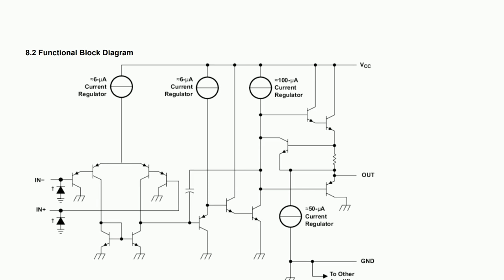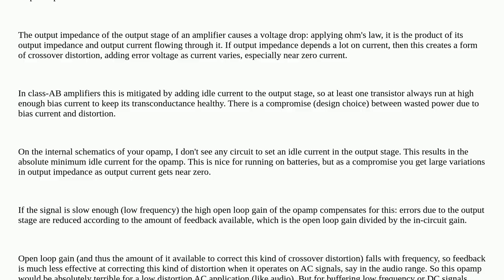Electronics: Why op amp output impedance depends on current output?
Why op amp output impedance depends on current output?

A special thanks goes out to the awesome community

  operational-amplifier impedance